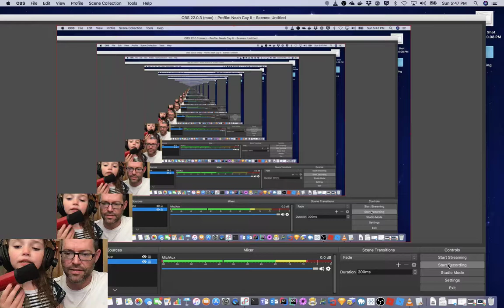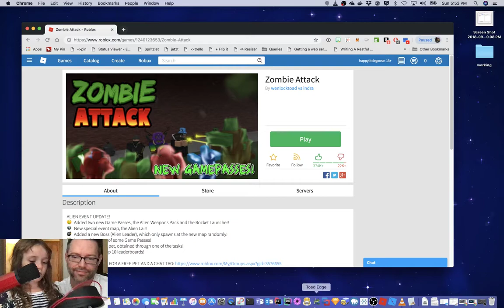Zombie Attack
Happy Little Goose is Back with Zombie Attack!